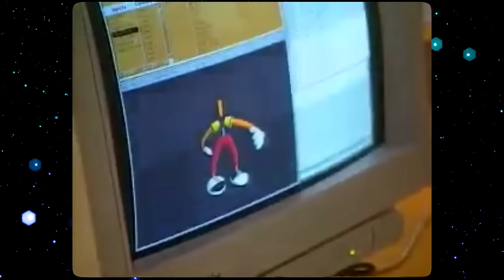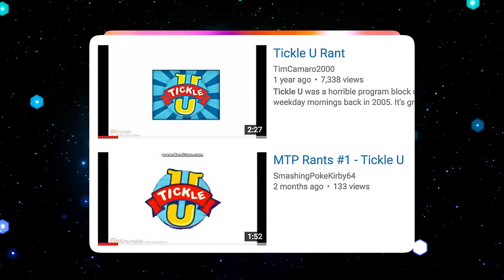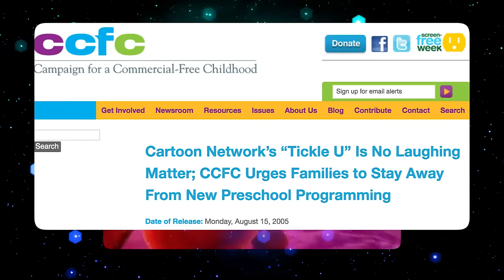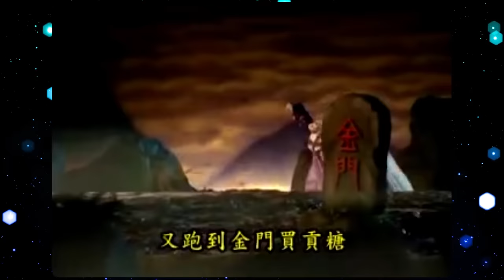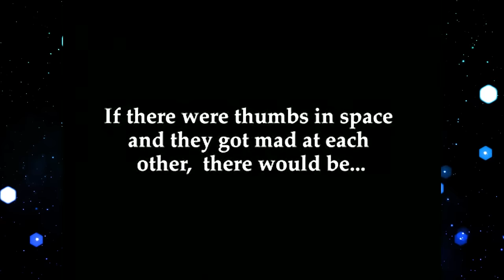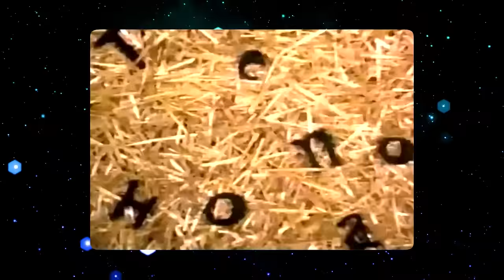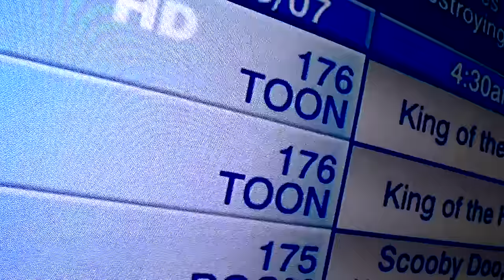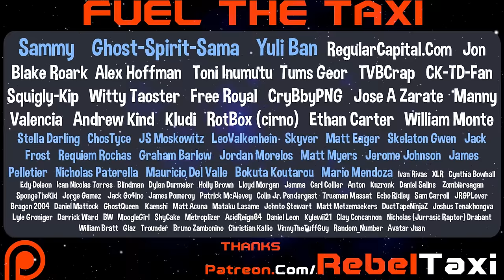Top 10 OBSCURE Forgotten Cartoon Network Shows